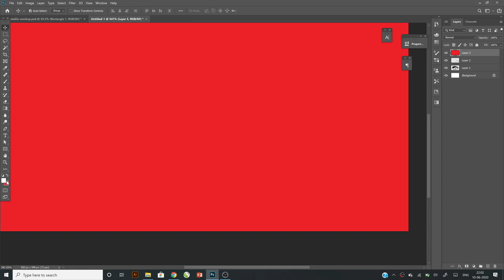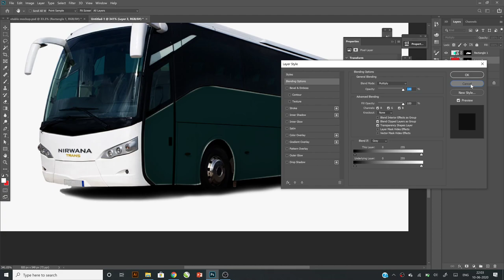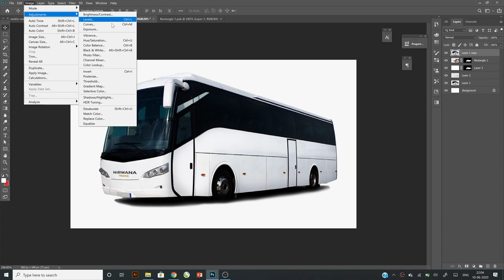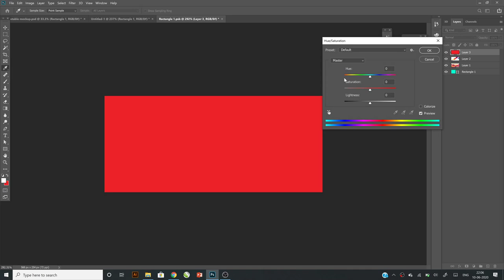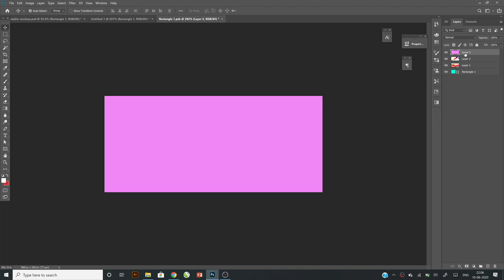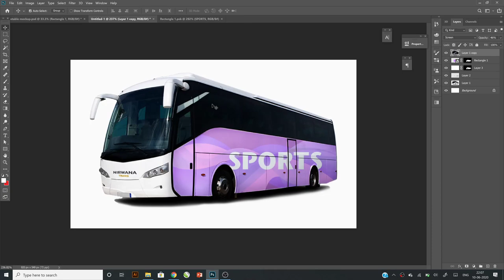Bus Mockup Tutorial Photoshop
Bus Mockup Tutorial Photoshop 220